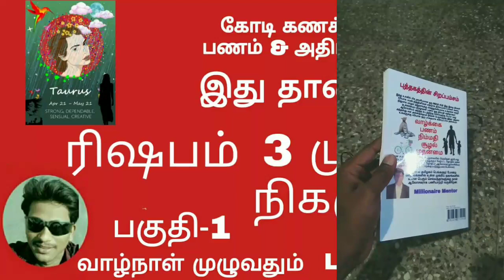ரிஷபம் 3 முக்கிய நிகழ்வுகள் Life Time | Rishabam in tamil | Rishabam moon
முதலீடு

ஆலோசனை

தீர்வு

பணம்

ஊக்குவிப்பு

ஜோதிடம்

ஆன்மிகம்

Snapdeal